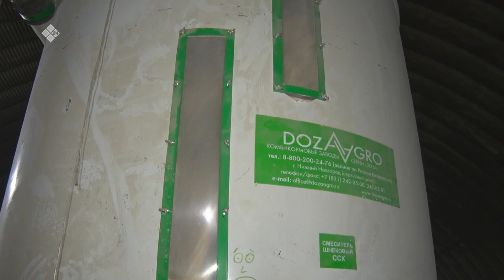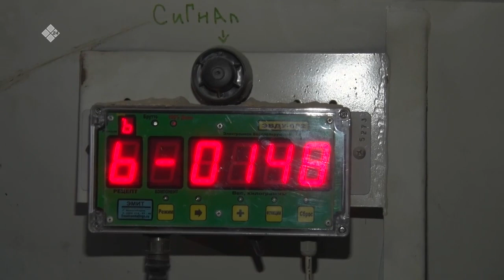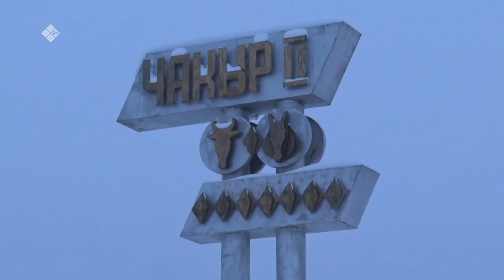«Дойдум дьоно» биэриигэ: Амма улууһугар кыстык туруга (25.02.22)